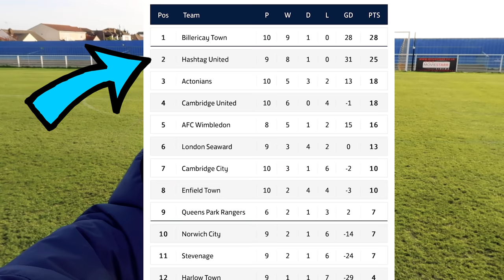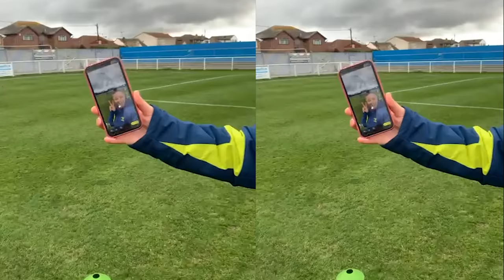LEAGUE CUP PENALTIES DRAMA | Hashtag United vs AFC Bournemouth | Women's Football Gameday VLOG #17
MORE CUP ACTION TODAY!! We move on from last week’s FA Cup run to the FA Women’s National League Cup. Our opponents, AFC Bournemouth, are in the equivalent league to us (South West Division One) and are yet to concede a goal this season!

Thumbnail action shots by Luke Copsey Photography

Want to know more about high-level women’s football? My vlogs feature match highlights filmed from the dugouts, live reactions from players and staff, insight into pre-game, post-game and the changing rooms, and of course, BENCH CAM!